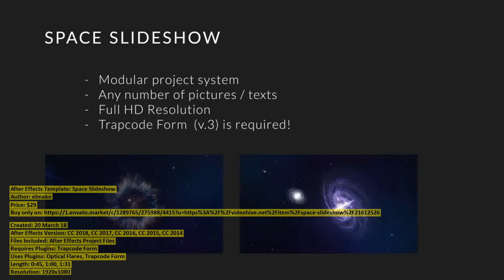Space Slideshow | After Effects Template | VideoHive 21612526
Created: 20 March 18
After Effects Version: CC 2018, CC 2017, CC 2016, CC 2015, CC 2014
Files Included: After Effects Project Files
Requires Plugins: Trapcode Form
Uses Plugins: Optical Flares, Trapcode Form
Length: 0:45, 1:00, 1:31
Resolution: 1920x1080

Category: (video-displays)

Description: Easy to use modular project to create your own space slideshow! Project features: Trapcode Form (v.3) plugin is requi...
Dear author elmake, if you believe any that the use of the project preview on this channel are not legitimate, please write to e-mail and we will delete your video within 24 hours.